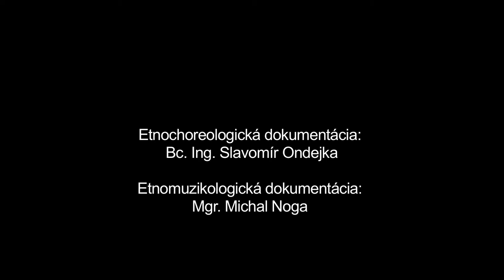Do šafľika, Košice-Myslava, Múzeum SNP v Banskej Bystrici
Názov: Do šafľika
Inštitúcia: Múzeum SNP
Lokalita pôvodu: Košice-Myslava

Interpreti - tanec: Marta Kölbelová (1937) , Marek Rudňanský (1990) Interpreti - hudba: Michal Noga (1987) - Marián Gereg (1980) - Milan Rendoš (1969) - Matej Lacko (1978)

Ďalšie informácie - tanec: Základným tanečným motívom je krútenie páru vo vzájomnom držaní. Tanec začínal rozkazom, nasledovalo privolanie partnerky a roztancovanie páru, krútenie, improvizačné vsuvky a záverečné dotancovanie. Zastúpenie a poradie jednotlivých častí nebolo pevne stanovené, jednotlivé časti sa v tanci nemuseli vyskytovať alebo sa tancovali a opakovali aj v inom poradí. Tento typ tanca je na Slovensku zaznamenaný v 16. storočí.